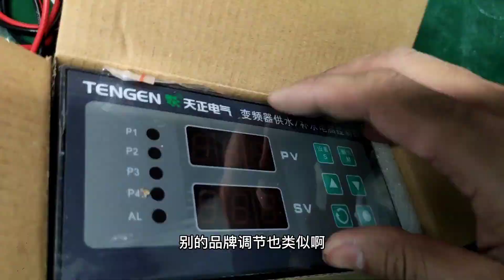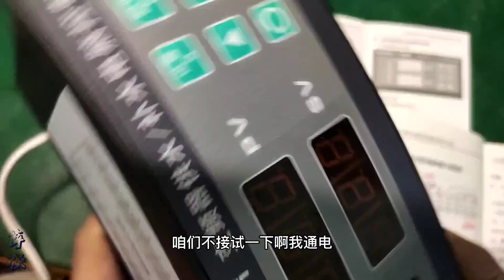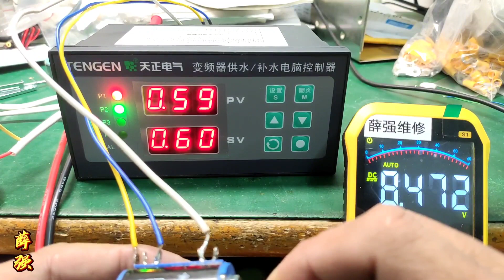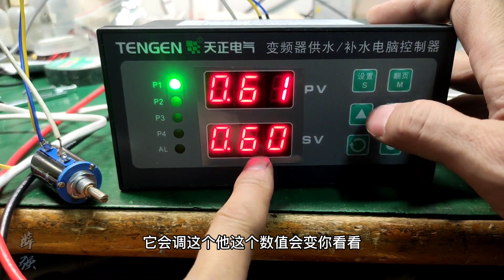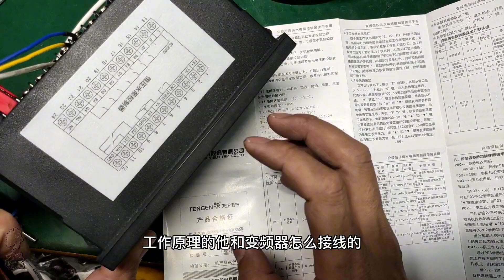怎样测试这种恒压供水控制器，教你一个简单实用的方法，很管用